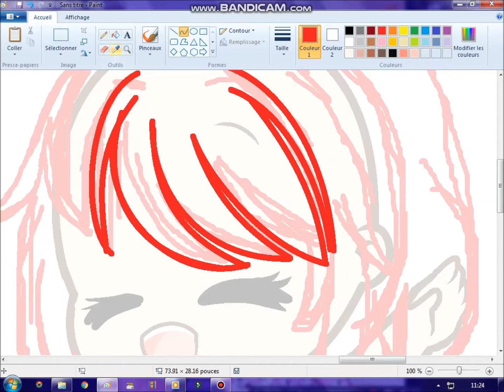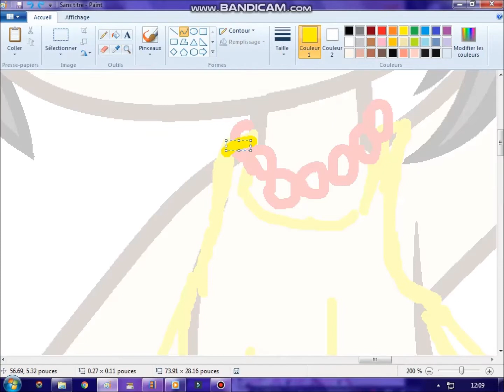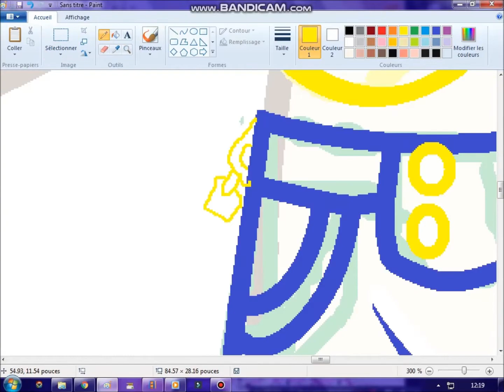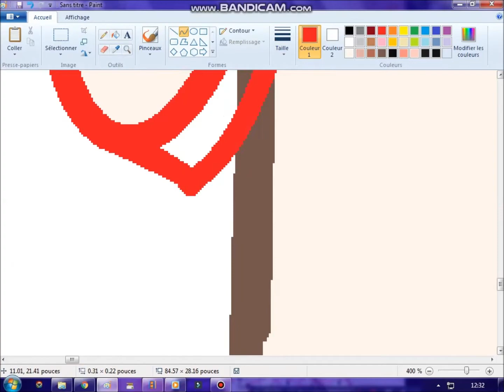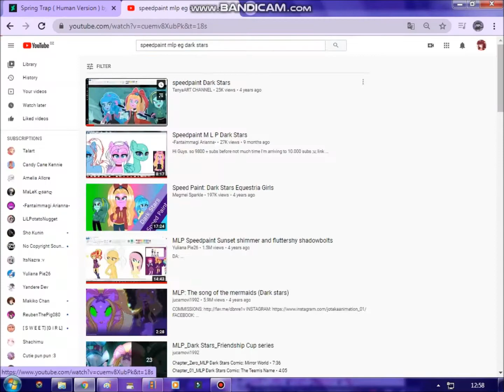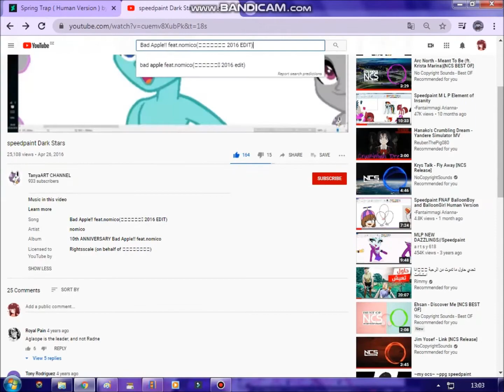Speedpaint Yeander simulator/Ayano Aishi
hi everybudy
welcome this new video
okay now i go to working to animation
songs:
Programs:
MS paint/paint yoo sai
bandicam
filmora/movie maker
ENJOY My friends ;3